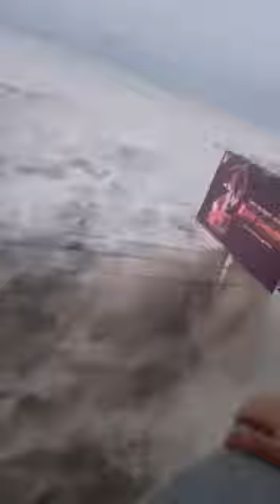تسونامي في إندونيسيا Tsunami in Indonesia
ضربت أمواج تسونامي مدينة بالو الإندونيسية إثر تعرضها لزلزال عنيف بقوة 7,5 درجات أدى الى تدمير مبان كثيرة، ودفع بالسكان إلى مغادرة منازلهم.

وأكد رئيس وكالة رصد الزلازال والتسونامي رحمات تريونو أنّ "تسونامي وقع في بالو"، المدينة التي يبلغ عدد سكانها نحو 350 ألف نسمة وتبعد نحو 80 كلم عن مركز الزلزال.
وتم تسجيل الهزات الأرضية الأولى، في السابعة صباحا بالتوقيت المحلي( العاشرة صباحا بتوقيت موسكو)، وكان مركز على بعد 55 كم عن جزيرة بالو وعلى عمق 18.1 كم.
وكانت وكالة رويترز أفادت بوقوع زلزال بقوة 7.7 درجة على مقياس ريختر ضرب جزيرة سولاويزي الإندونيسية، حسب هيئة المسح الجيولوجي الأمريكية.
ورجحت السلطات المحلية حدوث موجات تسونامي جراء الزلزال.
The tsunami struck the Indonesian city of Palu after a powerful 7.5-magnitude earthquake destroyed many buildings and forced residents to leave their homes.

"The tsunami occurred in Palau," the head of the Tsunami and Tsunami Monitoring Agency said. The city has a population of about 350,000 and is about 80 km from the epicenter.
The first tremors were recorded at 7 am local time (10 am Moscow time) and were centered 55 kilometers from the island of Palau and at a depth of 18.1 km.
Reuters reported an earthquake measuring 7.7 on the Richter scale hit Indonesia's Sulawesi island, according to the US Geological Survey.
Local authorities have predicted a tsunami.
Le tsunami a frappé la ville indonésienne de Palu après qu'un puissant séisme de magnitude 7,5 ait détruit de nombreux bâtiments et contraint les habitants à quitter leurs maisons.

"Le tsunami s'est produit à Palau", a déclaré le responsable de l'Agence de surveillance des tsunamis et des tsunamis. La ville compte environ 350 000 habitants et se trouve à environ 80 km de l'épicentre.
Les premiers tremblements de terre ont été enregistrés à 7 heures du matin (heure de Moscou), à 55 kilomètres de l’île de Palau et à 18,1 km de profondeur.
Reuters a rapporté qu'un séisme de magnitude 7,7 sur l'échelle de Richter a frappé l'île de Sulawesi en Indonésie, selon le US Geological Survey.
Les autorités locales ont prédit un tsunami.
Der Tsunami traf die indonesische Stadt Palu, nachdem ein starkes Erdbeben der Stärke 7,5 viele Gebäude zerstört und die Bewohner gezwungen hatte, ihre Häuser zu verlassen.

"Der Tsunami ist in Palau aufgetreten", sagte der Leiter der Tsunami und Tsunami Monitoring Agency. Die Stadt hat etwa 350.000 Einwohner und liegt etwa 80 km vom Epizentrum entfernt.
Die ersten Erschütterungen wurden um 7 Uhr Ortszeit (10 Uhr Moskauer Zeit) aufgezeichnet und lagen 55 Kilometer von der Insel Palau entfernt und in einer Tiefe von 18,1 Kilometern.
Reuters berichtete von einem Erdbeben der Stärke 7,7 auf der Richterskala auf der indonesischen Insel Sulawesi, laut dem US Geological Survey.
Die lokalen Behörden haben einen Tsunami vorhergesagt.
強力な7.5のマグニチュードの地震が多くの建物を破壊し、住民が家を出ることを余儀なくされた後、津波はインドネシアのパルの都市を襲った。

「津波はパラオで発生した」と津波・津波モニタリング局長は述べた。 この都市の人口は約35万人で、震央から約80キロメートルです。
最初の震は、現地時間（モスクワ午前10時）午前7時に記録され、パラオ島から55キロメートル、深さ18.1キロメートルに集中していた。
ロイター通信は、米国地質調査所によると、インドネシアのスラウェシ島でリヒタースケールの7.7の地震が発生したと報じた。
地方自治体は津波を予測している。
Tsunami melanda kota Palu di Indonesia setelah gempa berkekuatan 7.5 skala Rich menghancurkan banyak bangunan dan memaksa penduduk untuk meninggalkan rumah mereka.

"Tsunami terjadi di Palau," kata Kepala Badan Pemantau Tsunami dan Tsunami. Kota ini memiliki populasi sekitar 350.000 dan berjarak sekitar 80 km dari pusat gempa.
Tremor pertama dicatat pada pukul 7 pagi waktu setempat (10 pagi waktu Moskow) dan berpusat 55 kilometer dari pulau Palau dan pada kedalaman 18,1 km.
Reuters melaporkan gempa berkekuatan 7,7 pada skala Richter menghantam pulau Sulawesi di Indonesia, menurut US Geological Survey.
Pemerintah setempat memperkirakan tsunami.
El tsunami golpeó la ciudad indonesia de Palu después de que un poderoso terremoto de 7,5 grados destruyó muchos edificios y obligó a los residentes a abandonar sus hogares.

"El tsunami ocurrió en Palau", dijo el jefe de la Agencia de Monitoreo de Tsunamis y Tsunamis. La ciudad tiene una población de aproximadamente 350,000 y está a unos 80 km del epicentro.
Los primeros temblores se registraron a las 7 a.m. hora local (10 a.m. hora de Moscú) y se centraron a 55 kilómetros de la isla de Palau y a una profundidad de 18,1 km.
Reuters informó que un terremoto de 7,7 grados en la escala de Richter golpeó la isla indonesia de Sulawesi, según el Servicio Geológico de Estados Unidos.
Las autoridades locales han pronosticado un tsunami.
Цунами поразило индонезийский город Палу после мощного землетрясения силой 7,5 баллов, уничтожившего многие здания и вынужденных жителей покинуть свои дома.

«Цунами произошло в Палау», - сказал глава Агентства по наблюдению за цунами и цунами. Город имеет население около 350 000 человек и находится примерно в 80 км от эпицентра.